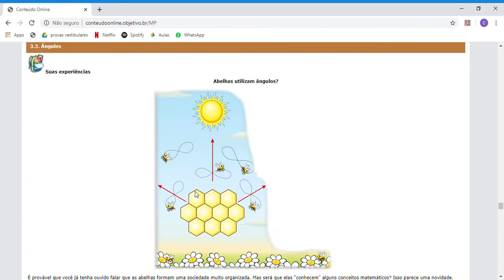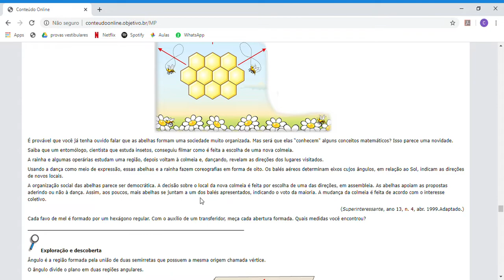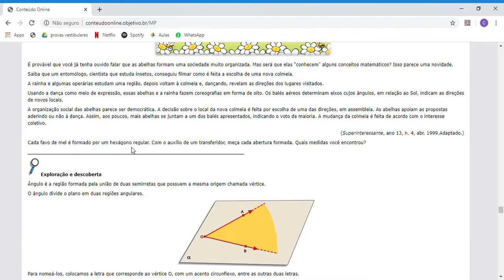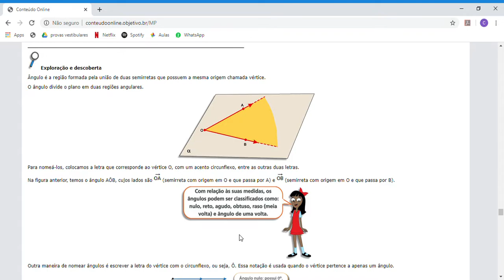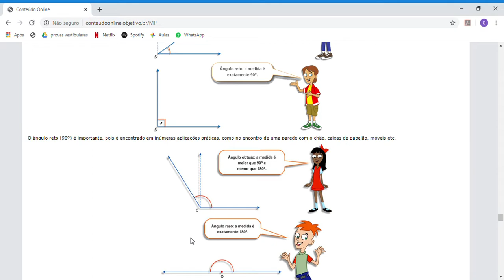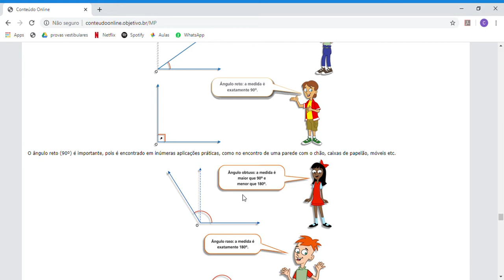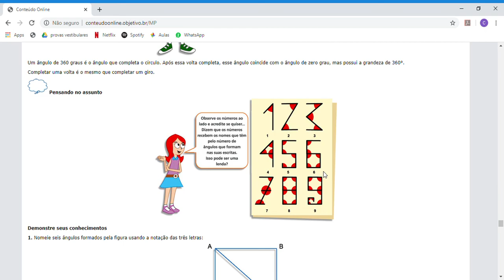13/04 - Matemática - Classificação de ângulos - 6º ano